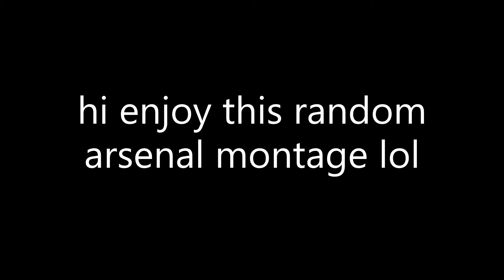arsenal montage #4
no i didnt copy the music fusionboys used (100% totally did not copy)